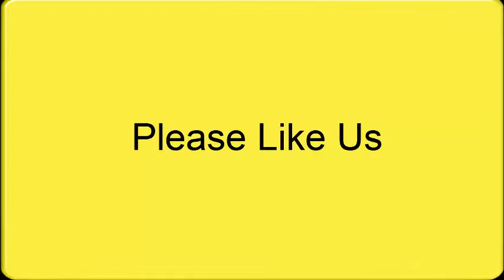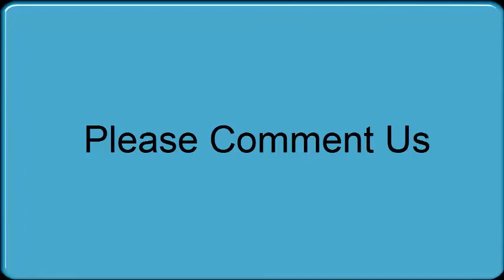NSG The Black Cats NSG Commandos In Action | Pakistani Reaction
Hi Fans! You Watching New Pakistani Reaction | NSG  The Black Cats  NSG Commandos In Action

Thanks:)

How Pakistani React To , NSG  The Black Cats  NSG Commandos In Action
Pakistani Reaction,